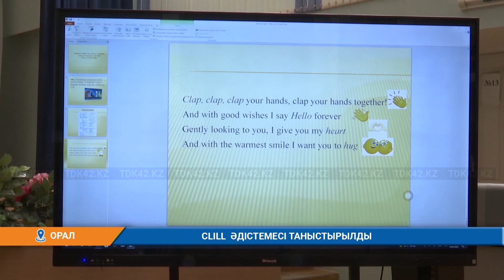CLILL ӘДІСТЕМЕСІ ТАНЫСТЫРЫЛДЫ